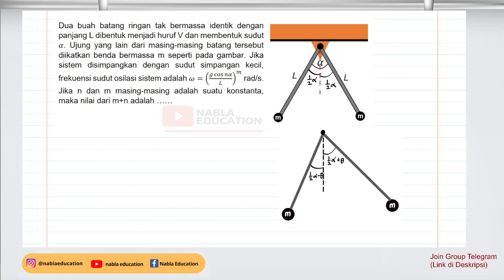PREDIKSI SOAL OSN FISIKA SMA TAHUN 2024 (25)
PLAYLIST PREDIKSI SOAL OSN K FISIKA SMA TAHUN 2024

PLAYLIST PEMBAHASAN SOAL OSN K FISIKA SMA TAHUN 2023

PLAYLIST PEMBAHASAN SOAL OSN K FISIKA SMA TAHUN 2022